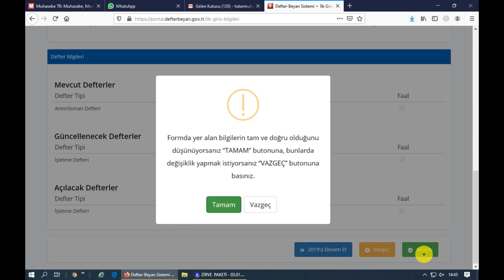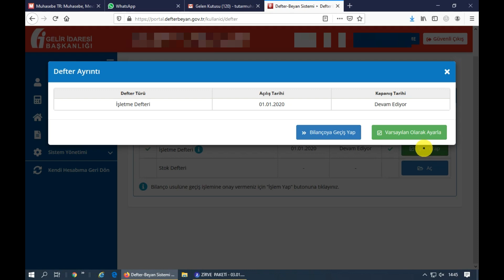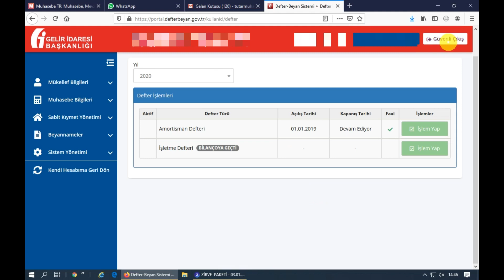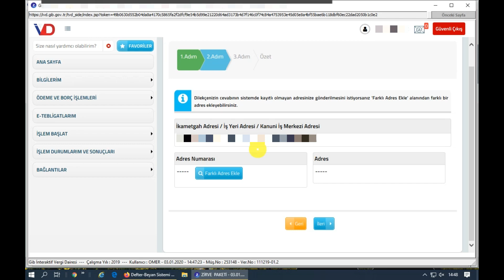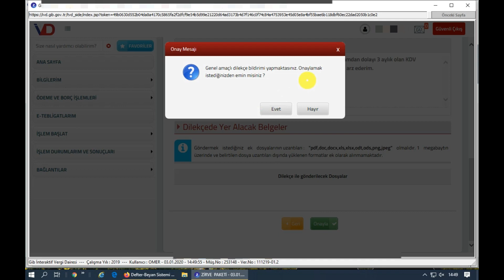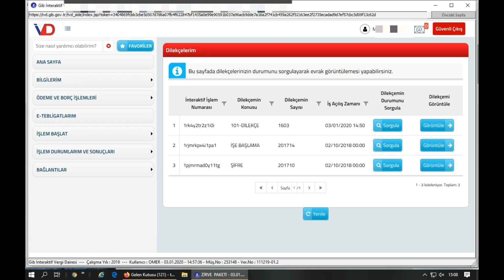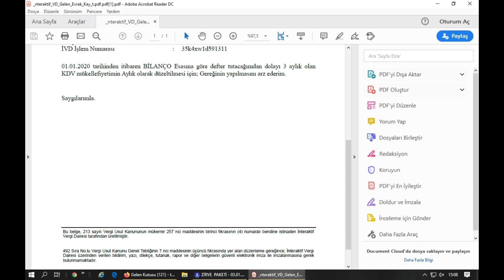Yeni-2022 İşletmeden Bilançoya Geçiş ( Defter Beyan Sistemi )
HALİ HAZIRDA İŞLETME DEFTERİ OLAN MÜKELLEFİN DEFTER BEYAN SİSTEMİNDE BİLANÇO ESASINA GEÇİŞTE İZLEMESİ GEREKEN YOLU ANLATMAYA ÇALIŞTIK. BOL KAZANÇLAR DİLERİZ.

işletme defteri sınıf değiştirme#